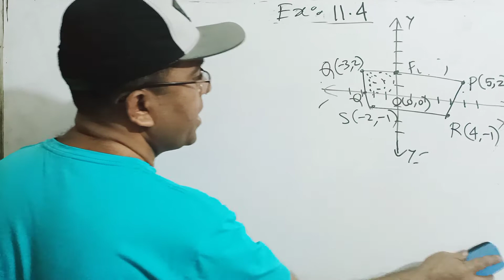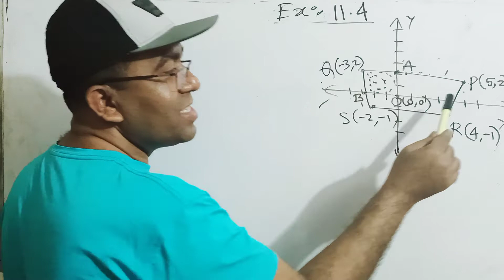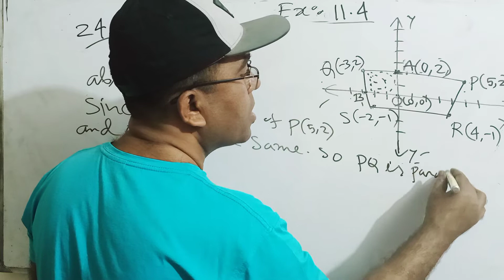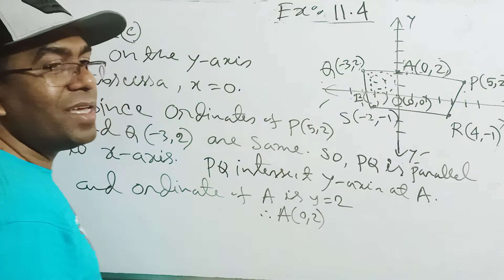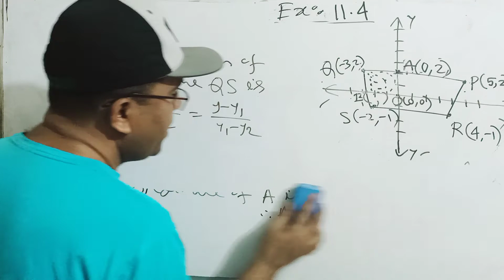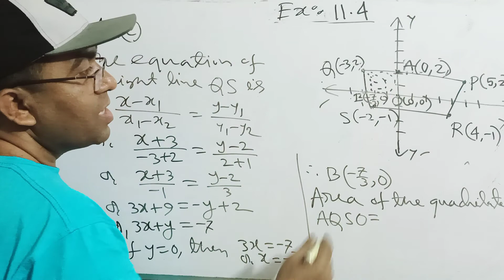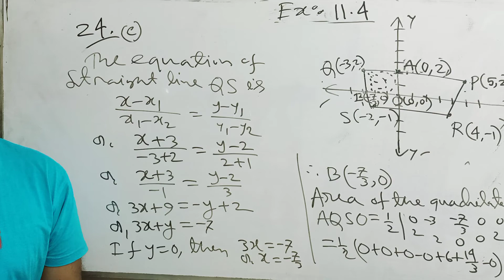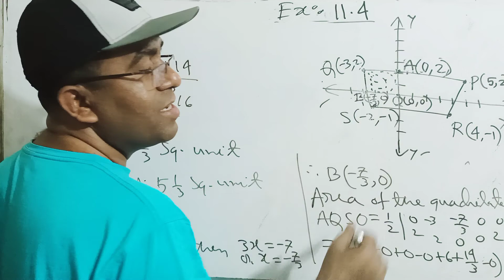SSC Higher Math Exercise 11.4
Nine Ten SSC Higher Math Chapter 11.4